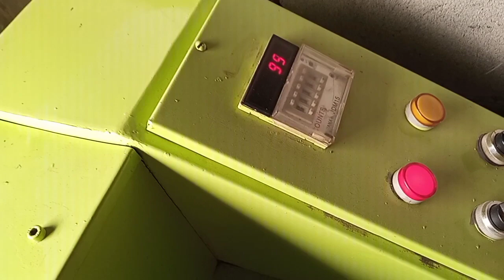fan wainding machine / Business in 2021| Easy business ideas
is video mein fan winding machine ke bare mein bataya gaya hai.

aap fan winding machine per fan kaise waind kar sakte hain
fan winding machine bahut hi aasani se operate hone wali machine he.

find winding machine per aap monthly 30,000 ki earing kar sakte hain.

finding machine per aap  season mein behtarin business kar sakte hain
is business ko aap 70000 se start kar sakte hain.

our YouTube channel business ideas channel.
business ideas related YouTube channel per videos upload hoti rahti hai.
Taki aap tak hamari videos pahunch sakein.